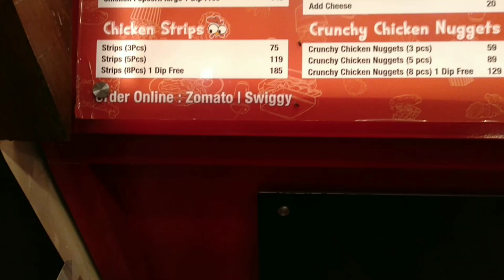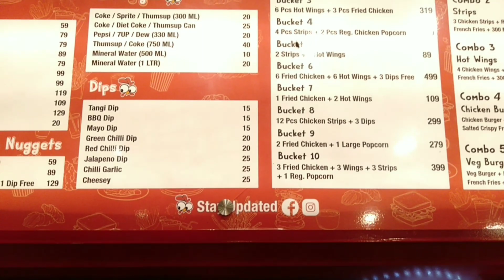45 Takay KFC ??😍||গরীবের KFC😋|| Better Than KFC ?🤔Kolkata's Friend Chicken.BanglaVlog.HowrahFoodVlog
|| The Bong Lurker ||

So Friends aj Ami Giyechilam Kolkatas Fried Chicken Restaurant ey. Chicken Wings Only Rs 45 , and Crispy chicken only 69 R.s. eto Kom dam vaba jai na. and combo Item gulo besh Cheapest price . and Item gulo Just Fatafati Chilo. So late na kore Taratri ekbar restaurant ey giye Jomiye khey eso..

Address :- Kolkata Fried Chicken Restaurant !
290 G.T Road Kazi Para More, Howrah -711102.
Near Avani Mall , Beside Great Eastern Showroom.

Friend Chicken Price :-
1 Pcs - 69 RS
2 Pcs - 129 RS
4 Pcs - 249 RS
6 Pcs - 359 RS
8 Pcs - 459 RS

Chicken Hot Wing's Price :-
2 Pcs - 45 RS
4 Pcs - 85 RS
6 Pcs - 129 RS
8 Pcs - 169 RS
10 Pcs - 209 RS

হাসতে থাকো- খেতে থাকো - খাওয়াতে থাকো -
 এবং দি বং লারকার চ্যানেলের সাথে সদা সর্বদা যুক্ত থাকুন ♥️

🎯 My Facebook Profile ( Saikat Mukherjee) (The Bong Lurker).

Kolkatas Fried Chicken
KFC Chicken
QFC Chicken
HFC Chicken
Wow Momo Chicken
Cheapest Fried Chicken
Cheapest Hot Wing's
Cheapest Burger
Cheapest Pizza
Cheapest Sandwich
Combo Pack Crispy chicken
kolkatas Best Breakfast
Cheapest Café Center in Kolkata
Best Café Center In Kolkata
Kolkata Street Food
Kolkata Street Biriyani
Kolkatas Best Sandwich
Kolkatas Cheapest Sandwich.